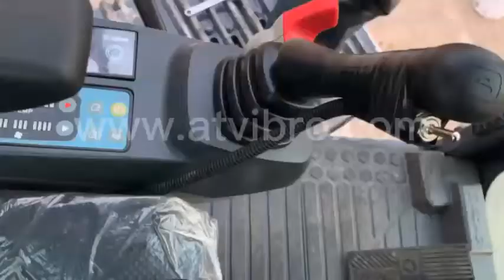excavator vibratory hammer install